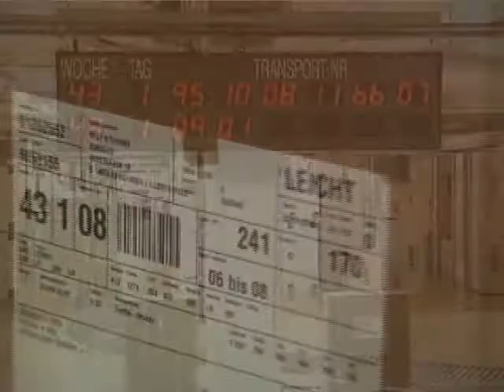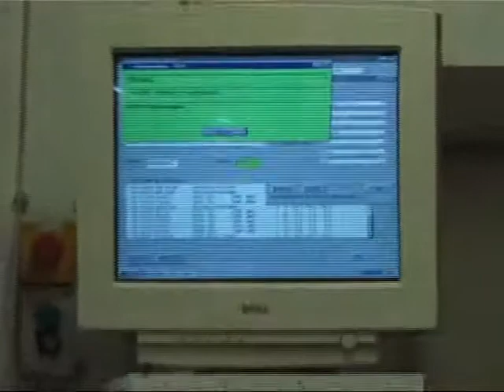Fast Lead-time with LEICHT Cabinet Manufacturing and Assembly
Step inside LEICHT's manufacturing plant to see cabinet production in action. These German kitchens are manufactured using state-of-the-art production techniques, and incorporate half-millimeter perfect construction to ensure smooth installation. We won’t bore you with the details but trust us, every millimetre makes a difference.

With state of the art production, precision measurements, and modular design, LEICHT cabinet production allows for incredibly fast lead-times – as little as 10- 12 weeks!  So much can be done while cabinets are on order.